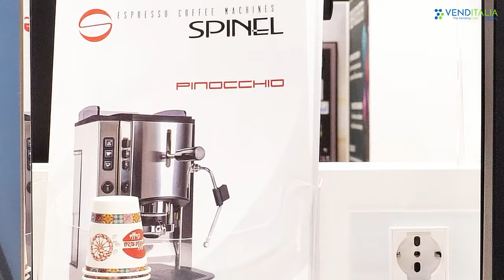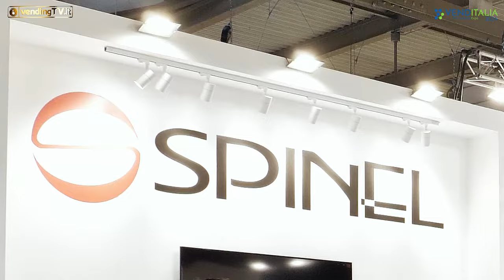VENDITALIA 2024 - Intervista con Cesare Spinelli, Direttore Generale di SPINEL Macchine da caffè srl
Azienda salentina produttrice di macchine per il caffè con una lunga storia alle spalle, la Spinel srl rappresenta il giusto connubio tra tradizione e innovazione: forte il legame col territorio (l’80% dei componenti delle macchine sono prodotti in Salento), altrettanto forte la spinta all’innovazione e l’attenzione alle richieste del mercato.
L’obiettivo è progettare e realizzare macchine che durano nel tempo, dalle alte performance e tailor made sulle esigenze del cliente. Questi asset hanno permesso alla Spinel di diventare un punto di riferimento per i professionisti dei settori OCS e HoReCa  e di crescere anno dopo anno.
Una crescita che ha comportato la realizzazione di un nuovo stabilimento ad alto indice tecnologico, dove produzione, logistica, collaudo e magazzino saranno automatizzati per offrire al cliente il miglior servizio possibile.
Di tutto questo raccontano Cesare Spinelli, direttore generale, e Mino Fiorito, direttore operativo della Spinel, ai microfoni di vendingtv.it.